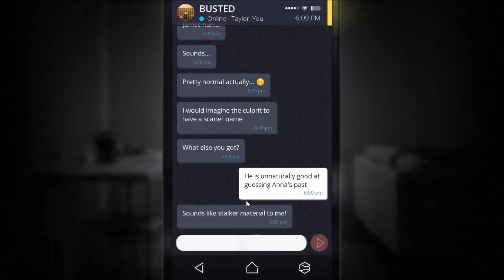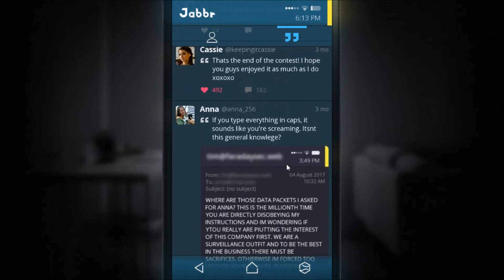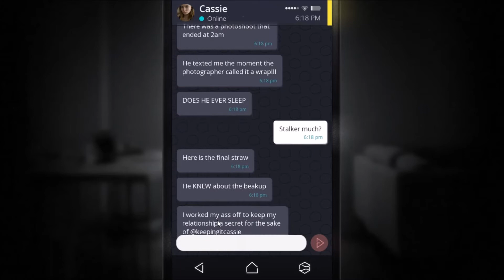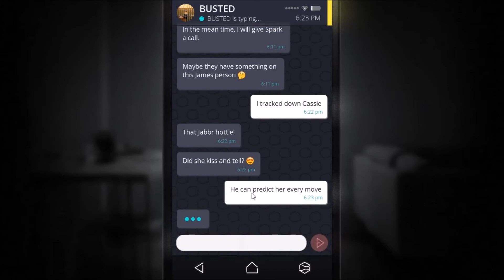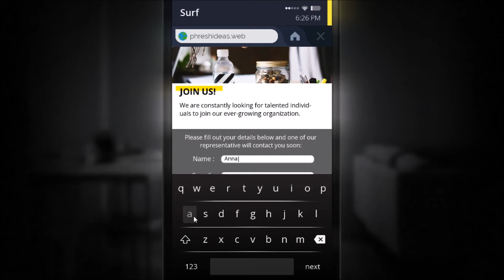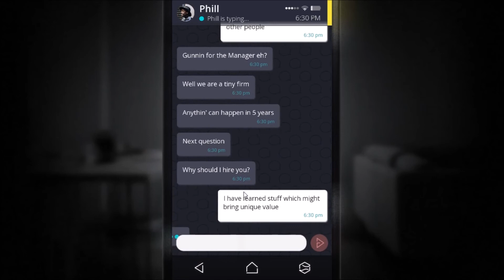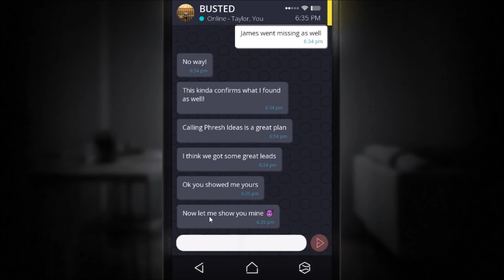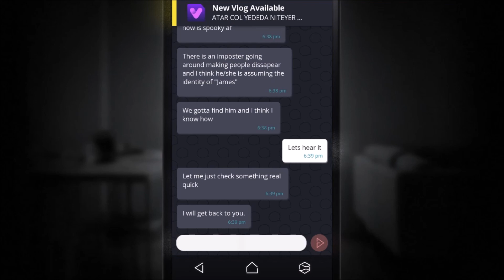Simulacra Ep: 6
Links:
SIMULACRA